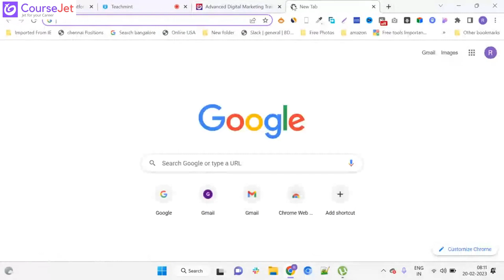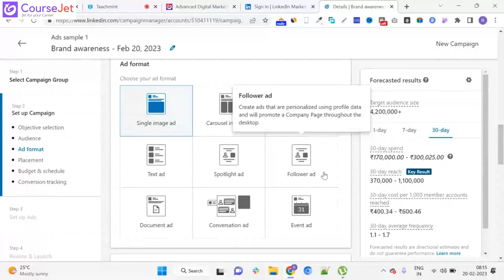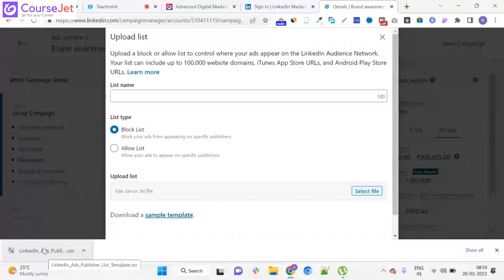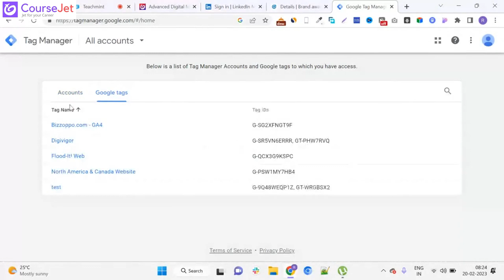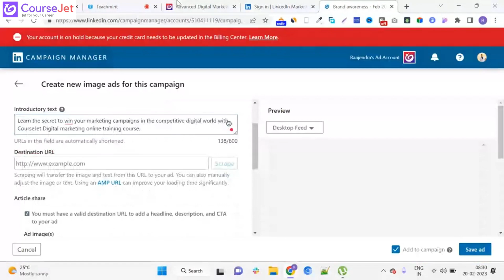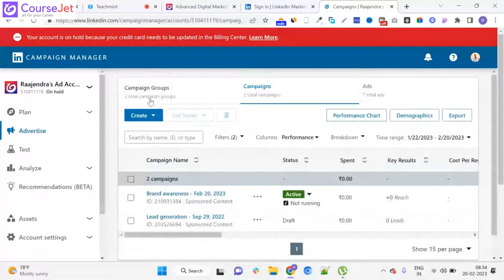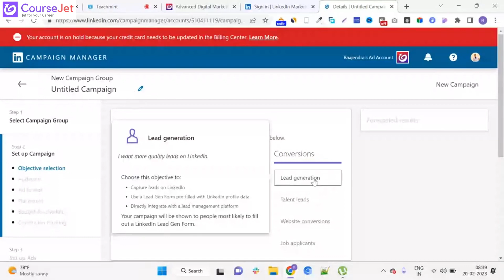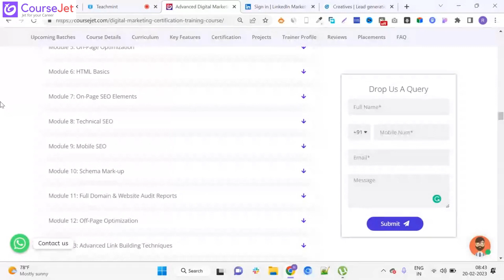How to Create Linkedin Ads Campaign in Tamil | Tutorial In Tamil | Lec - 22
In this comprehensive tutorial, learn the ins and outs of creating effective ad campaigns on both LinkedIn. From setting objectives to targeting the right audience and crafting compelling ad creatives, we've got you covered. Whether you're a marketer, entrepreneur, or business owner, harness the power of social media advertising to reach your goals. Watch now and elevate your digital marketing game!

🚀 TO JOIN DIGITAL MARKETING COURSE⤵

🚀DIGITAL MARKETING COURSE FEATURES:

💻 Instructor-Led Sessions
👨‍💻 Expertise Faculties
📃  Globally Recognized CourseJet Certification
🎯 100% Placement Oriented Training
📥 Lifetime Access Class recordings and Materials
📱 Dedicated Students App to attend the live classes.
📅 Flexible Schedule with 24x7 online support team.
✍ Practical Assignments & Real time projects
⚡Personalized Career Coaching & Mentors From Industry

🎓DIGITAL MARKETING TRAINER PROFILE:

🏢 Working In Top MNCs
🤝 Trained 1300+ Students
👨‍🏫 Certified Professional
📑 Certification Guidance
🏅 Completed 200+ Batches